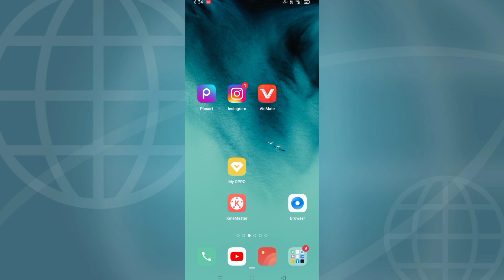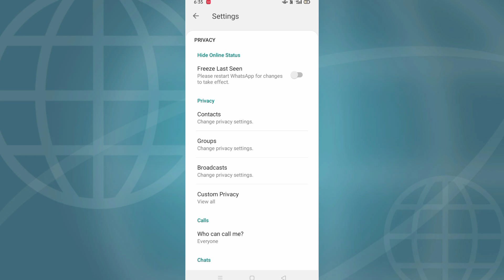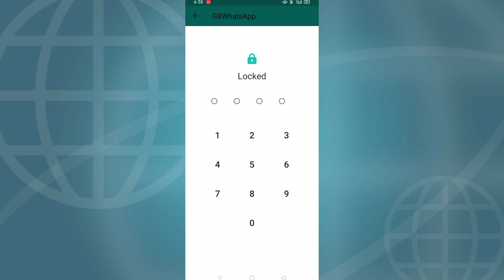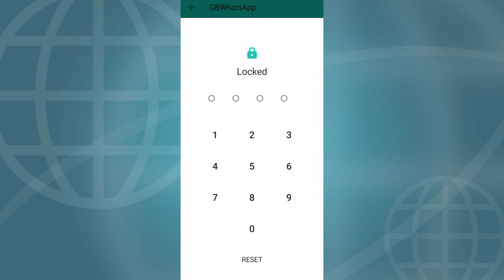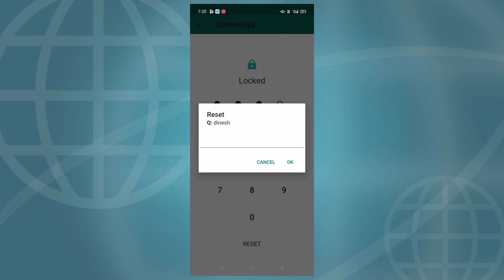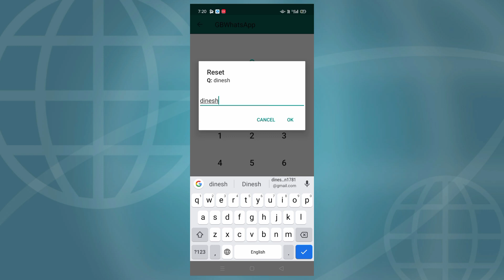GB WhatsApp में password भूल जाने पर Hide से Unhide कैसे करें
If You Have Any Questions Related My Videos So You Can Also Comment In Comment Box .

ON THIS CHANNEL YOU WILL GET TECHNOLOGY RELATED VIDEO LIKE TECH, APP REVIEW, PHONE UNBOXING ETC.

THANK YOU FOR VISITING IN OUR CHANNEL 😘LOVE YOU ALL MY FRIENDS😘